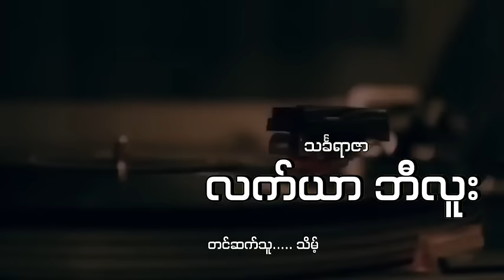လက်ယာဘီလူး(အတွဲ၁၇)နတ်ဘီလူးလက်ယာ သင်္ခရာဇာ သိမ့်